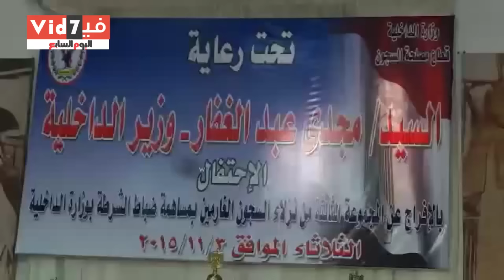بالفيديو..الغارمين والغارمات يشيرون بعلامات النصر عقب الإفراج عنهم.. وغارمة:"مكنتش مصدقة"